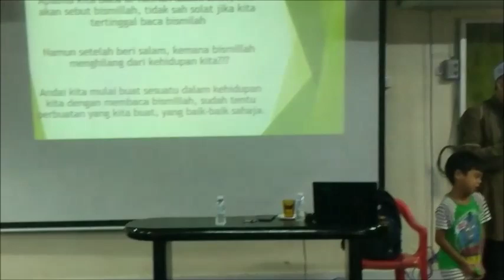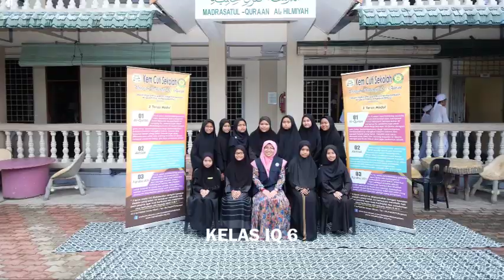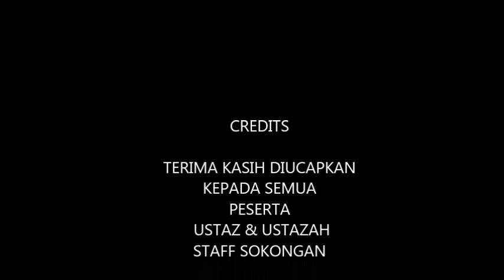Kem Intensif Al-Quran 2019